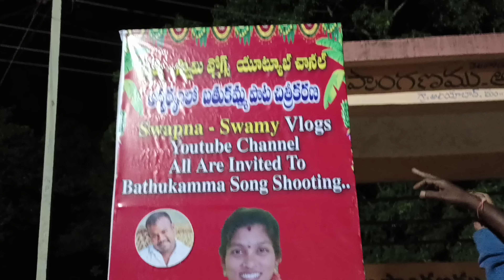Daily Life In Village..